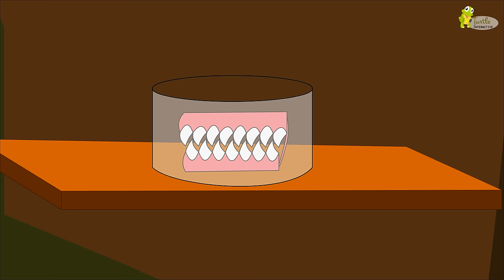Baby Shark song | Animals song | Nursery Rhyme for kids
enjoy the Baby Shark nursery rhyme. Its a fun song with lots cool doodle sounds to keep your kid entertained. Baby shark is a tiny shark who goes to hunt with its family. They find a Big killer shark and run for its life. Watch and enjoy the story ahead. Here are the lyrics:

Baby Shark
Mommy Shark
Daddy Shark
Grandma Shark
Grandpa Shark
let's go hunt
killer whale
run away

Enjoy our fun-filled rhyme - "Baby Shark song" Small kids can learn a lot from watching nursery rhymes animations with educational video and music. It helps them learn through watching cartoon animals and interesting characters.